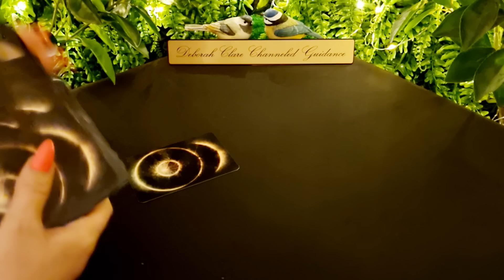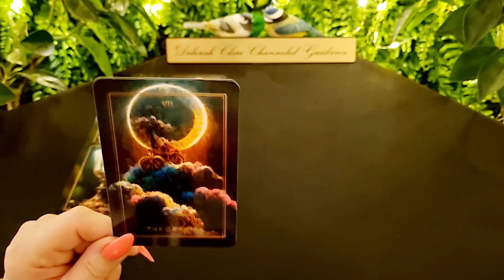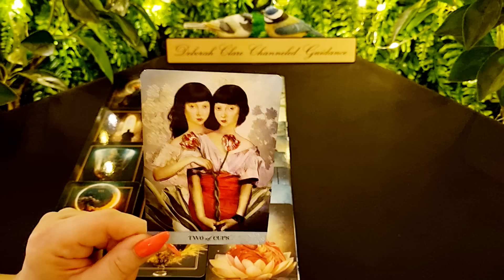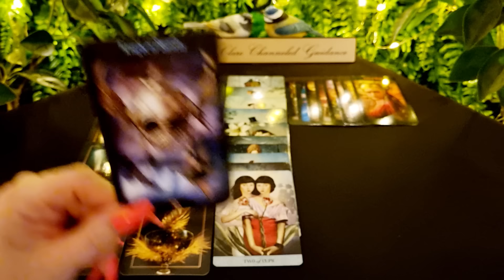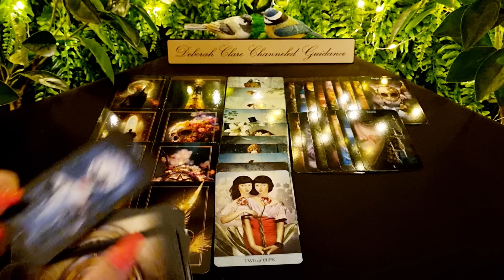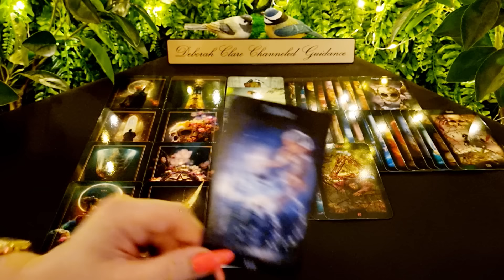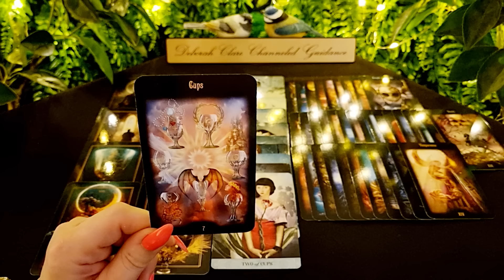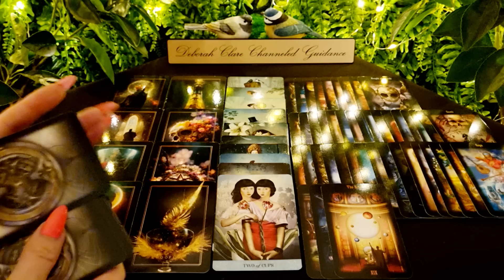*T.G.I.F Weekly* SCORPIO! ❤ 20th Oct '23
12-month General Overview (30mins) €114 / $121